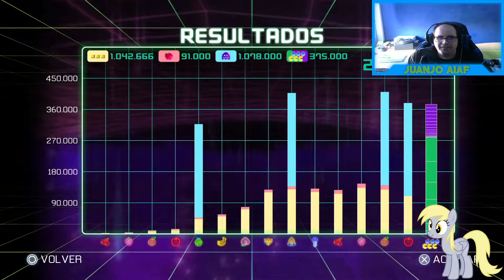Pacman Champions Edition Remix 2 PS4. Primeros niveles e impresiones.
Aquí os traigo el siguiente vídeo/Directo de Pacman Champsions Edition Remix 2 para PS4, un juego gratis de uno de los iconos más recordados, PacMan, esta también en PC y en Xbox One, espero que os guste jejeje.